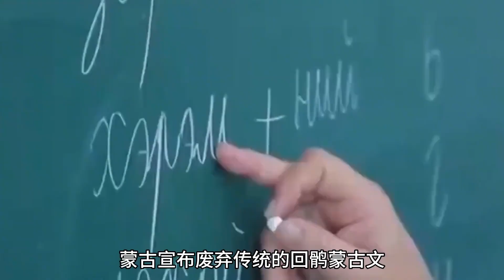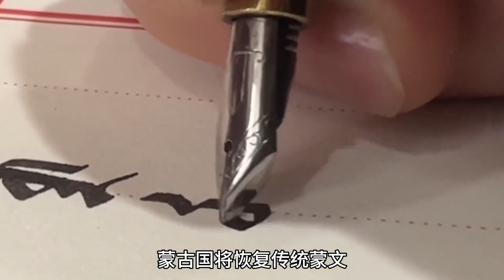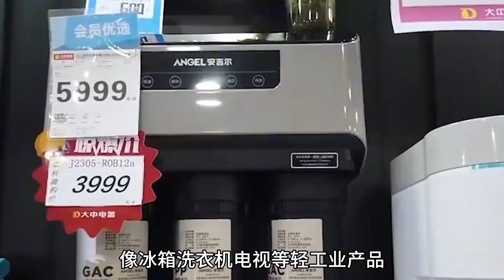蒙古國將恢復傳統蒙文，與內蒙實現語言相通，在打什么算盤？